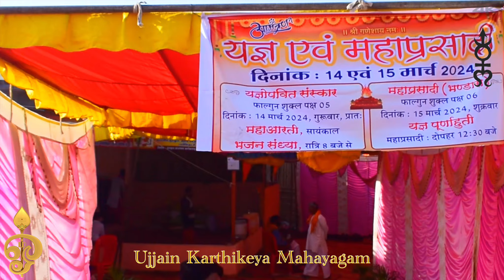Lmrk Ujjain Karthikeya Mahayagam